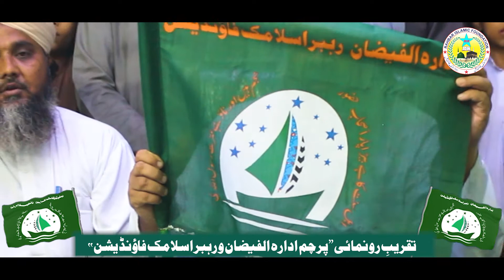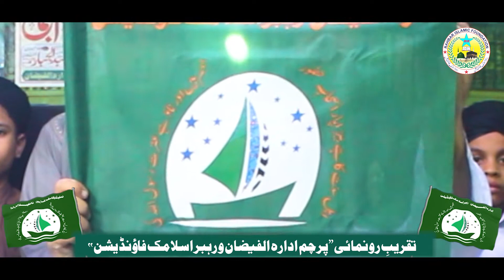Taqreeb E Roonumai | Parcham | Idara Al Faizan | Rahbar Islamic Foundation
Hazrat Qibla Allama Molana Abdul Jabbar Ahmed Naqshbandi

Copyright @ Rahbar Islamic Foundation